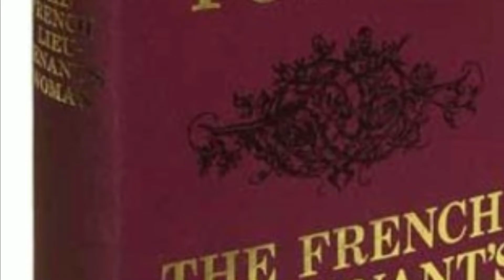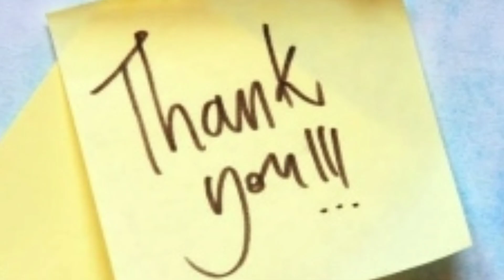"The French Lieutenant's Woman" in Malayalam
Friends
   In this video I tried to give u a brief idea about the novel The French Lieutenant's Woman
I hope this will help to ur coming examination ❤️❤️❤️